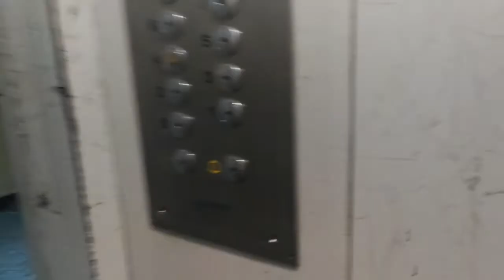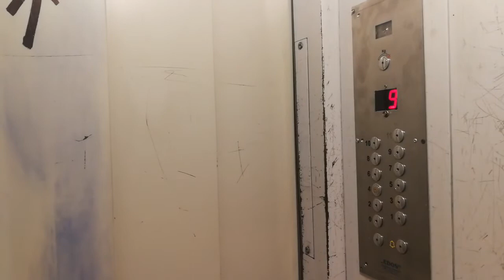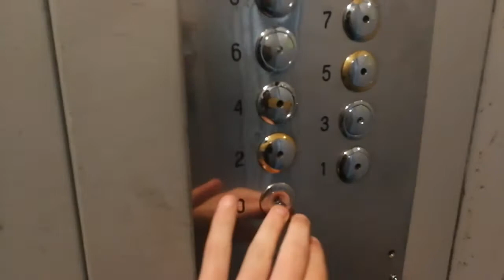2x Dźwig-Pol z 2000 roku / 2000 Dźwig-Pol traction elevators @ Regulacyjna 1, Sosnowiec, Poland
[PL] Witamy, dzisiaj przedstawiamy przejazd starymi windami marki Dźwig-Pol po lekkiej modernizacji, które znajdują się w jednym z bloków niedaleko stacji Sosnowiec Główny w Sosnowcu.

[ENG] Welcome, today we present the ride in old Dźwig-Pol elevators after a slight modernization, which are located in one of the blocks near the Sosnowiec Główny train station in Sosnowiec.

Marka / Brand: Dźwig-Pol
Rok produkcji / Year of production: 2000
Silnik / Motor: Dwubiegowy / Double-speed
Data i miejsce nagrania / Date and place of recording: 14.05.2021, Sosnowiec Poland
Audio & Video: Huawei Mate 9 Pro

Film użytkownika / Video recorded by: Windy w Sosnowcu

Zabrania się zmieniać, kopiować i w jakikolwiek sposób wykorzystywać film bez zgody autora. [Zgodnie z polską ustawą, przedmiotem prawa autorskiego jest każdy przejaw działalności twórczej o indywidualnym charakterze, ustalony w jakiejkolwiek postaci, niezależnie od wartości, przeznaczenia i sposobu wyrażenia. Prawo autorskie działa automatycznie – ochrona praw autorskich rozpoczyna się z chwilą ustalenia utworu, bez konieczności spełnienia jakichkolwiek formalności.]